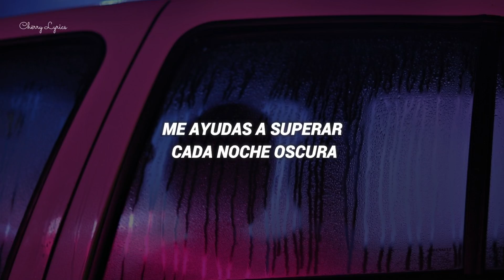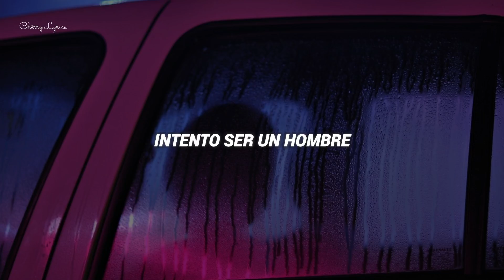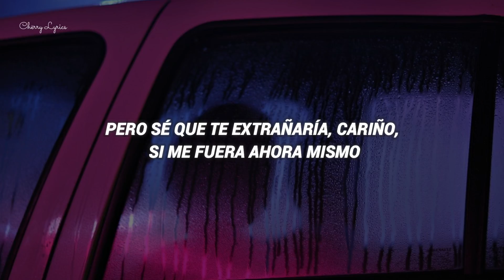The Neighbourhood - Softcore [ Traducida al español ]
Lyrics :

But I know I'd miss you, baby, if I left right now (Yeah, I know I would, I know I would)
Sharing my bed
Sharing my, sharing and I'm breaking down